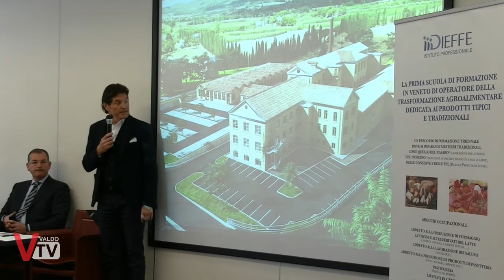Pan da Vin, pane ufficiale del Consorzio di Tutela DOCG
Una nuova conquista ed un altro passo avanti per l'Istituto Professionale di Ristorazione Dieffe Pietro Berton di Valdobbiadene.
Lunedì 5 febbraio, presso Villa Sandi di Crocetta del Montello, è stata indetta una conferenza stampa per annunciare che il "Pan da Vin" prodotto dalla scuola di ristorazione, diventa il pane ufficiale nelle manifestazioni del Consorzio di Tutela Conegliano Valdobbiadene Prosecco Superiore DOCG.